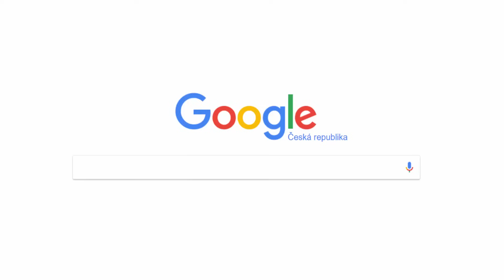Balada o Agraelovi ANIMATED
►Dáme víc jak 1 000 liku pro Agra? :D

Toto video mělo vyjít již velmi dávno, ale k vůli menší "nehodě" co se mi přihodila, jsem to musel odložit...ALE už je to venku! Takže doufám, že se vám video líbilo! :D

V čem kreslím? : PaintToolSai
V čem edituji/animuji?: Camtasia Studio 8

Hudba na konci: DuckTales Moon Theme- NES